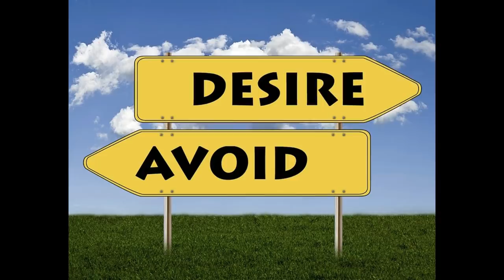Defeating The Narcissist